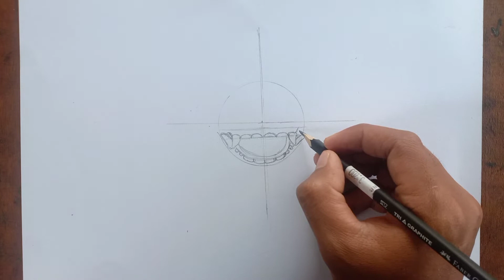Cara Menggambar Ogoh-Ogoh Sangat Mudah Untuk Pemula